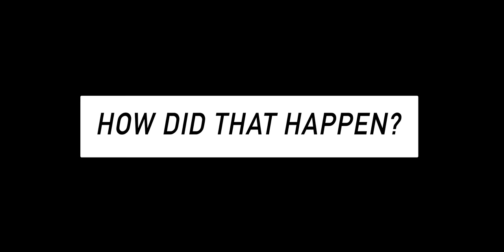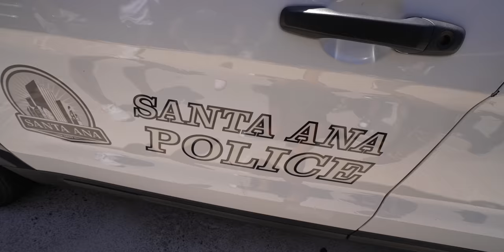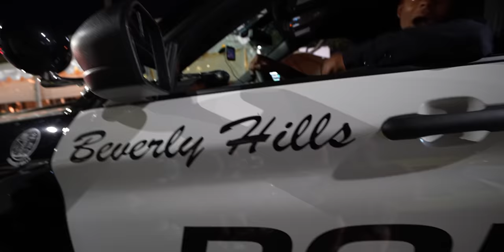HOW TO EMBARRASS LAMBO OWNERS IN BEVERLY HILLS BRING SUPERCHARGED APERTA…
Install Raid for Free ✅ IOS/ANDROID/PC and get a special starter pack 💥 Available only for the next 30 days